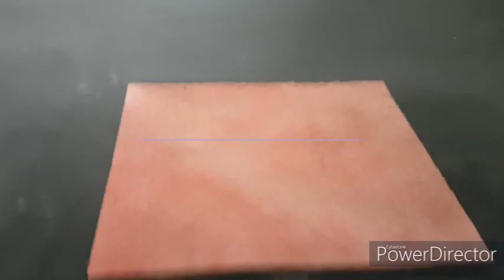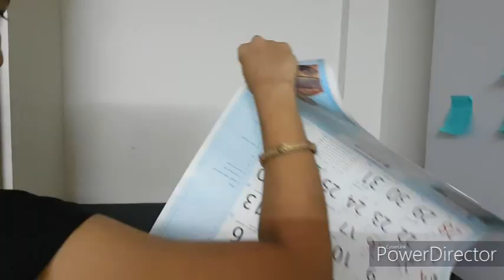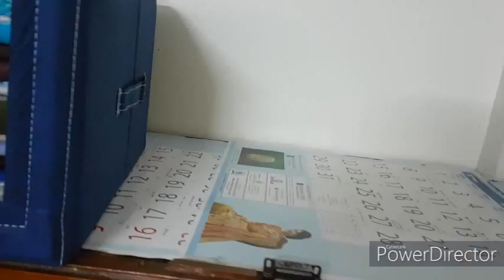How to Organize Men's Closet | Easy Tips and Space Saving Products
Hi Dearies,
When the closet is small, we definitely need to organize correctly to make use of all the space available.
I have used certain products to organize my husband's wardrobe and I found it very useful.
It is one time effort and the result is for lifetime clutter free look.
Do watch the video fully -- Dont skip the video to know about all the products.
Your subscription can only boost me to do more and bring positivity  :)

Products name I have mentioned in the video .
Do let me know if you still need the link and I am happy to share.

cheers,
Two States Junction